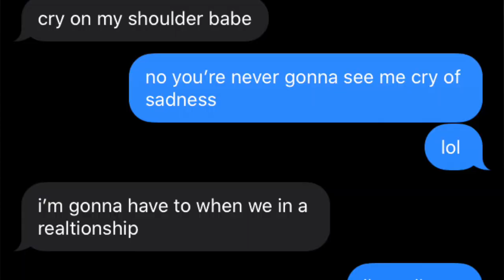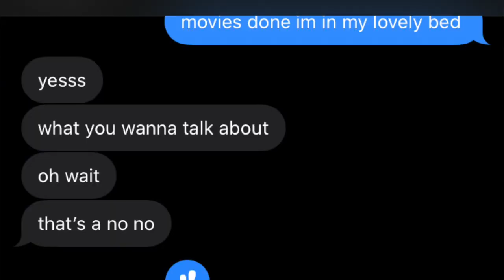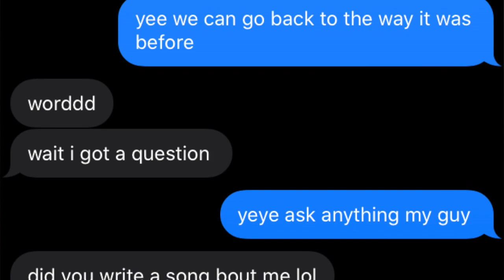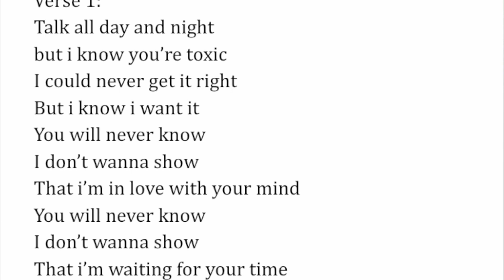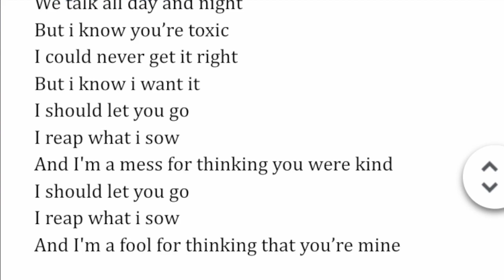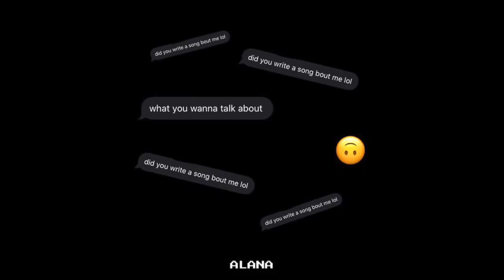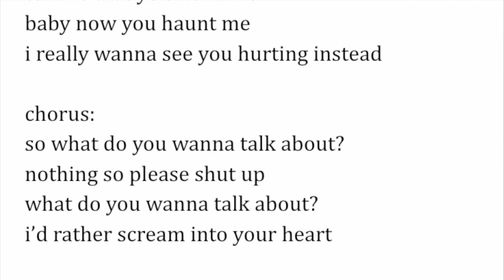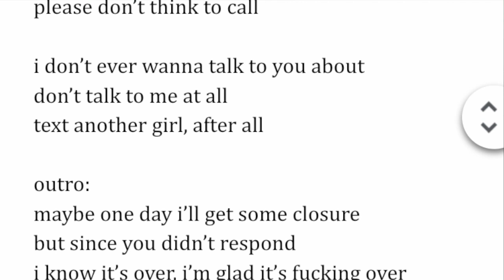storytime: i got played and wrote 2 songs about him...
hi. yes, I'm finally back with a DEEP STORYTIME! *with receipts...*
I hope you're all doing well. I had summer school so I couldn't upload stuff, I'm back now because this is what I actually love doing, filming and editing to bless you with some FIRE content.

This is/was a storytime about the time I got played by a dude LOL. It's SUPER LAME looking back at it now, but regarding my feelings at the time, it was valid. I'm completely over it now, I've moved on so please do not pity me LMAO this is all for entertainment purposes only AND hopefully, you take my advice by not making my mistakes?? The advice and lessons were definitely serious, I meant it. This video is HELLA long, so sit back, relax & get sum snacks :)

I hope this helps and I hope you LOVE the intense songs I wrote... ish stemmed from a lot of PAST healing I needed to do and I'm glad I eventually did! You can too.

Original Songs:
Toxic - ALANA (14:58)
"what you wanna talk about?" - ALANA (explicit) (18:20)

Anyways,
Stay Safe & Stay Sane.
xoxo,
Alana